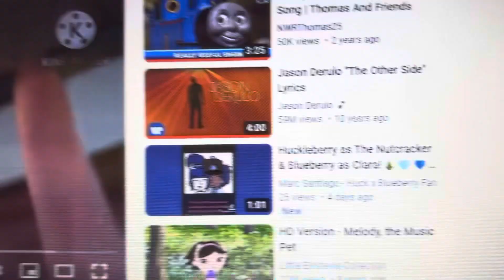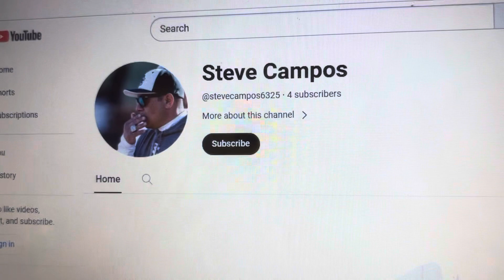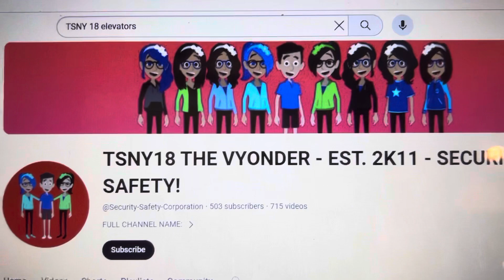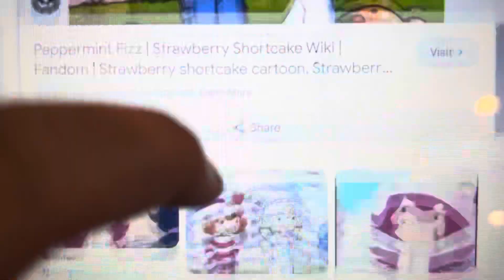All characters sing take me to the other side song version 33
Ft @huckxblueberryfan @appletrain1007 @stevecampos6325 @kristendavis8895 @Tannah.Jones6 @byronjones4130 and others